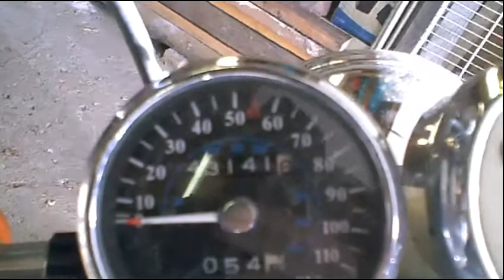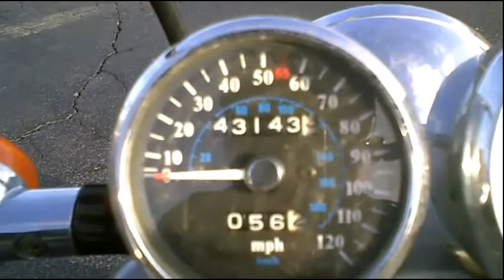PBC #03 December 05, 2013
22° ride on my way to work.